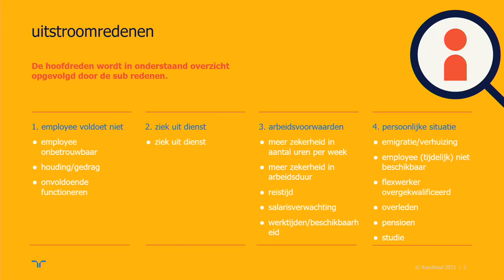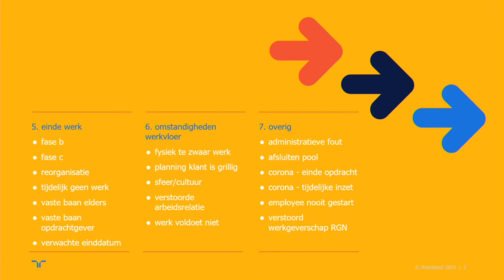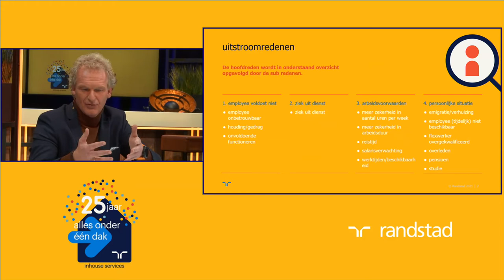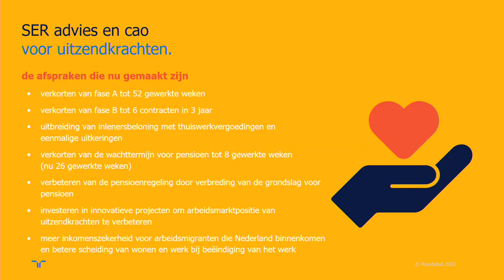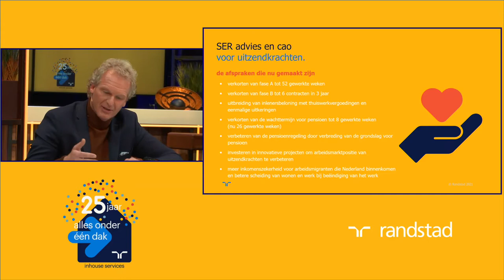Randstad inhouse online event vernieuwende kijk op de arbeidsmarkt